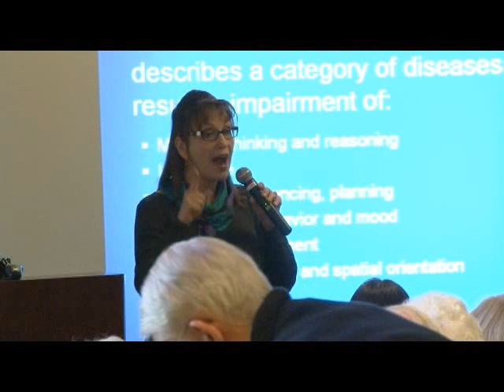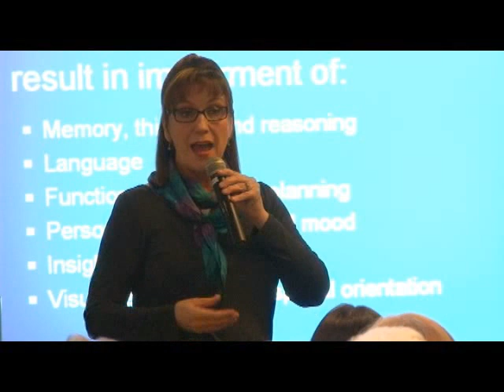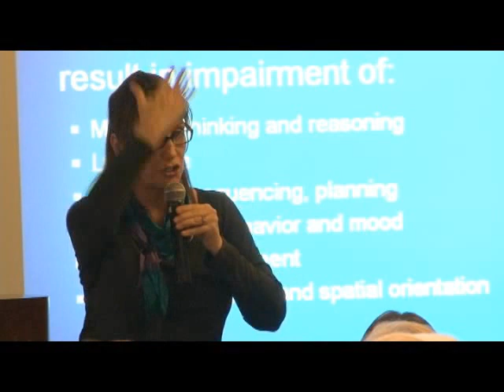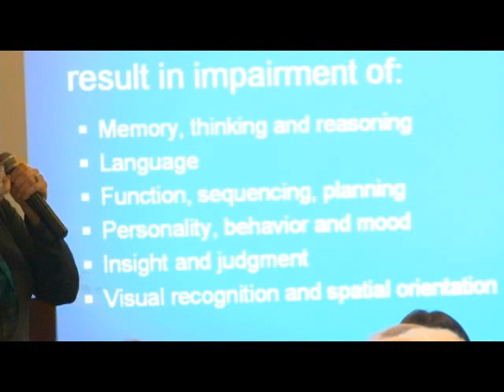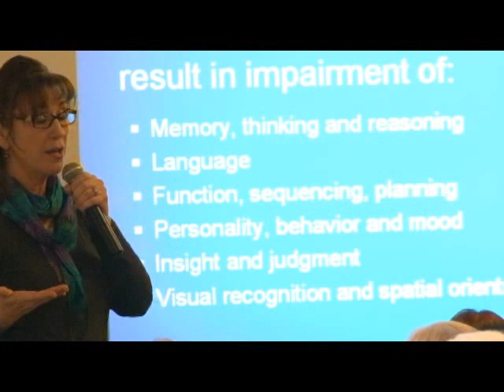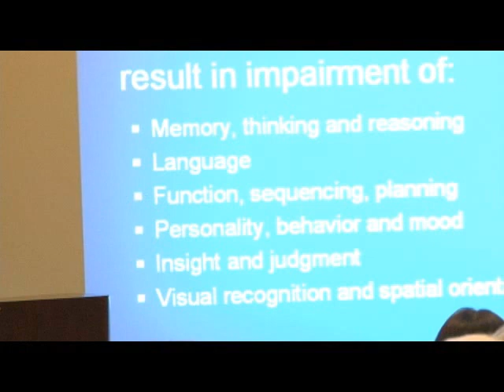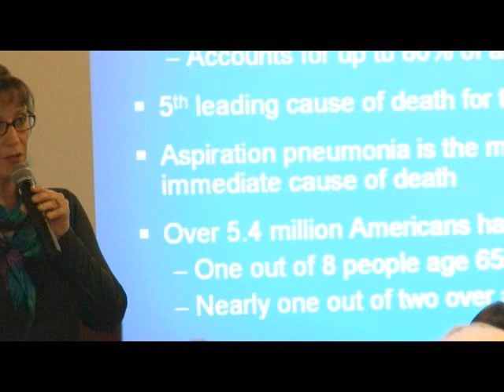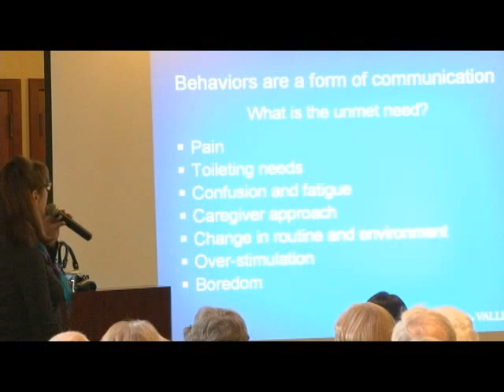Understanding the Journey of Dementia - Hospice of the Valley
View an in-depth lecture about the symptoms and progression of dementia given by expert Maribeth Gallagher.